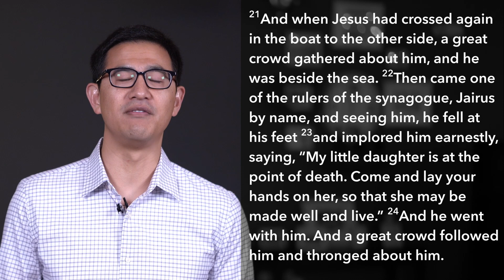Trusting God | Brought to Life | Mark 5 | Jeff Liu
Mark 5:21-24 | Jesus heals Jairus' daughter and a bleeding woman. Each of us, regardless of our position in society, are precious and loved by God. When we trust and wait on God, even the darkest of times can be redeemed.

Gracepoint is a nationwide network of churches that is a part of the Send Network and the North American Mission Board.